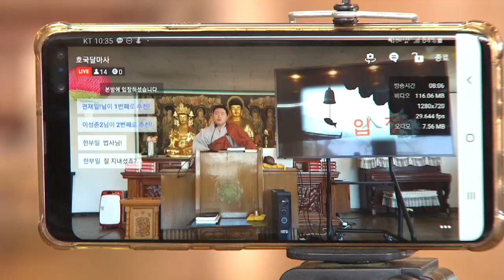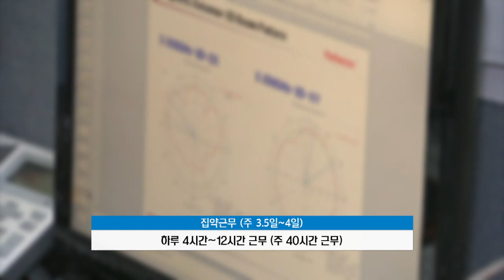사회적 거리두기 적용 기간 연장…장병 휴가, 20일 까지 중지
국방부는 사회적 거리두기 2단계의 적용기간이 추가 연장됨에 따라 세부적인 부대 관리 지침을 전달했습니다. 휴가는 잠정적으로 2주동안 중지되는데요. 여러가지 자세한 내용을 윤현수기자가 정리했습니다.

사회적 거리두기 2단계 지침이 2주간 연장됩니다. 정부방침에 따르면 전국의 거리두기 2단계 적용기간은 지난 6일부터 오는 20일까지 14일 간. 수도권의 강화된 거리두기 2단계 적용기간은 지난 6일부터 오는 13일까지 7일 간 늘어납니다.

이에따른 부대관리 세부지침을 살펴보면 먼저 모든 부대를 대상으로 오는 20일까지 2주 동안 적용되고 휴가는 잠정적으로 2주동안 중지됩니다. 외출은 병원 진료 등 예외적인 경우에만 지휘관 판단 아래 나갈 수 있습니다. 간부들의 이동과 회식, 사적모임 등도 통제됩니다. 주말을 포함해 일과 후에는 숙소에 대기하는게 원칙이고 생필품을 구매하는 경우 등 필요한 경우에만 밖으로 나갈 수 있습니다.

종교활동은 온라인 비대면 활동이 원칙이고 군종장교에 의한 소규모 종교활동만 허용됩니다.

소규모 종교활동의 경우에도 반드시 마스크를 쓰고 합창과 구호, 통성기도, 식사제공 등은 금지됩니다.

간부선발과 시험은 발열검사와 1-2m 거리 유지 등 철저한 방역수칙 준수 아래 시행하고 행사와 출장, 회의 등도 최소화됩니다.

특히 결혼식과 돌잔치, 장례식 등 실내 50명 이상, 실외 100명 이상의 행사는 금지됩니다.

근무방법도 시차출근과 집약근무, 재택근무 등으로 조정됩니다.

먼저 시차출근은 하루 8시간 근무가 원칙으로 출근시간은 7시부터 10시까지 30분 단위로 탄력적으로 운영합니다.

집약근무는 주 3.5일에서 4일 근무하고 하루 최소 4시간에서 최대 12시간까지 근무해서 주 40시간 근무를 준수하는 방식입니다.

재택근무는 지휘관의 판단으로 제한적으로 시행할 수 있습니다.

임산부와 기저질환자 등 감염 고위험군과 자녀돌봄이 필요한
초등학교 이하 자녀를 둔 간부에 한해 가능하며
휴식이 아닌 엄격한 근무로 지정된 장소에서 업무를 해야 합니다.

지휘통제실 근무자 등 핵심근무요원은 감염차단을 위해 특단의 대책이 시행됩니다.

다른 사람과 접촉이 원천 차단되고
사무실과 숙소이외의 지역은 방문할 수 없는겁니다.

다중이용시설 방문도 유흥시설과 PC방 등 고위험시설과 오락실과 영화관, 스터디카페 등 중위험시설 백화점과 대형마트 등 상점 등으로 구분해 추진됩니다.

고위험시설은 방문이 금지되고, 중위험시설은 방문이 자제되며 상점은 불가피하게 방문할 경우 마스크를 착용하고 생활방역을 지켜야합니다.

국방부는 사회적 거리두기 2주 연장에 따라 통제를 강화하는 한편 정해진 방역수칙과 세부지침을 철저하게 지켜 코로나19 극복을 위해 최선을 다할 방침입니다.